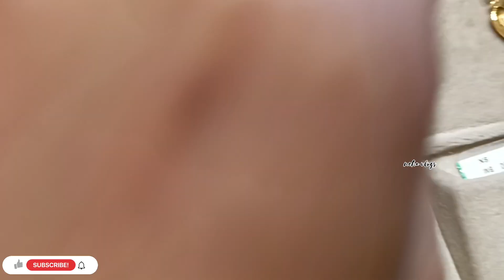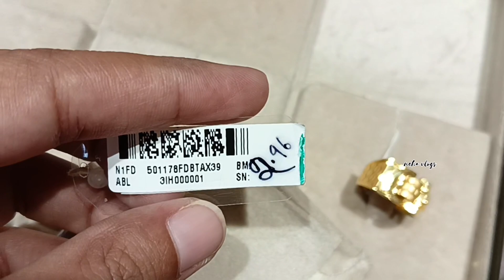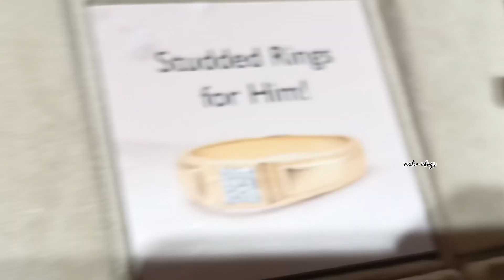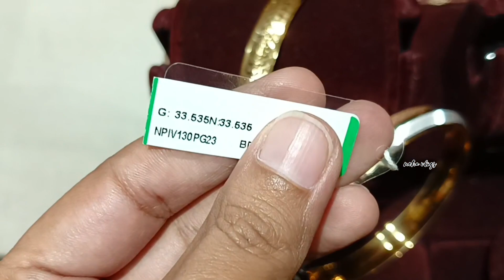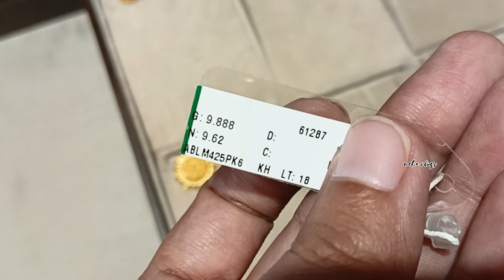Tanishq Gold Jewellery Design with price/mens bracelet/Ring/Earrings/chain /tanishq jewellery